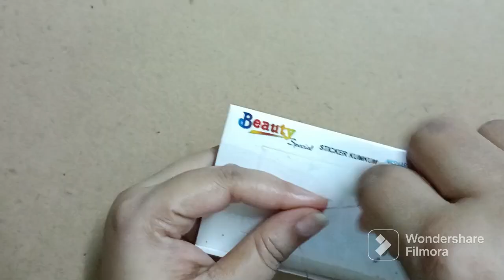Latkan (लटकन) banake ka tarika💯👌 | Latkan Design | Home tutorial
Blouse Latkan making at home
DIY : How to make Latkan for Blouse
Flower लटकन making for blouse at home
Beautiful Blouse Latkan Design